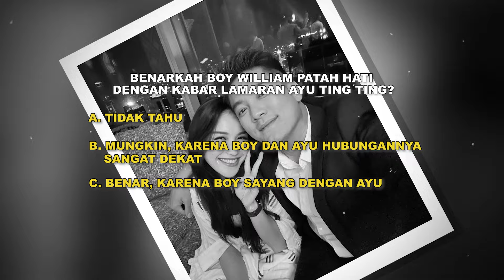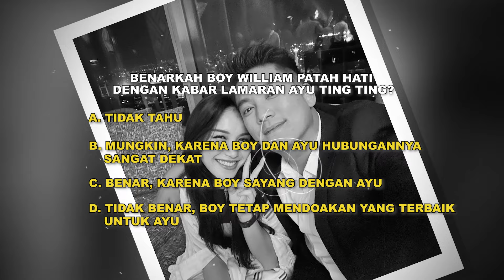Boy William Doakan Ayu Ting Ting yang Akan Segera Menikah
Presenter Boy William akhirnya memberikan respon soal kabar Ayu Ting Ting yang menggelar lamaran. Seperti diketahui sebelum Ayu resmi dilamar, kedekatan Boy dan Ayu sering menjadi sorotan hingga mereka sering dijodoh-jodohkan. Dan Boy pun mengaku ia mendoakan yang terbaik untuk Ayu. Namun benarkah Boy William patah hati?